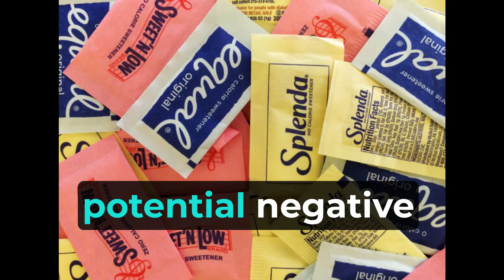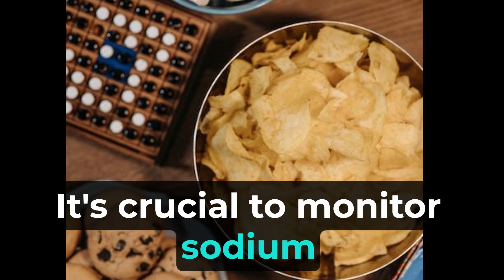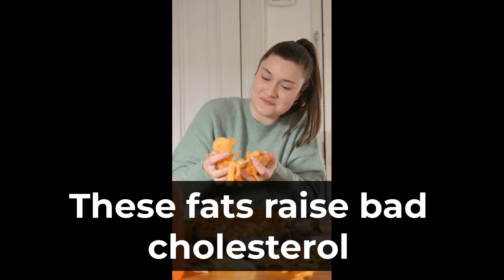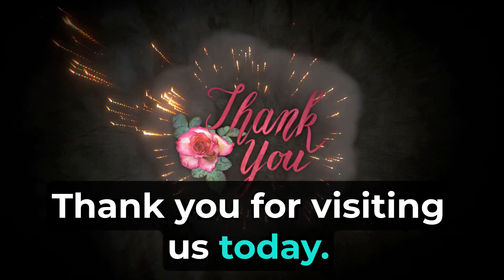10 Most Catastrophic Foods In The World People Eat Everyday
10 Most Catastrophic Foods In The World People Eat Everyday

Hello and Good Day, Welcome, To Our YouTube Channel "God's Promises", and Today's Video Will Be: 10 Most Catastrophic Foods In The World "Lets Get Started Now" 10 Most Catastrophic Foods in the World People Eat Everyday.  In the vast world of culinary delights, there are certain foods that have gained notoriety for their potential health risks and adverse effects on the body. These foods, when consumed in excess or without caution, can have catastrophic consequences for our well-being. In this video, we will explore the ten most catastrophic foods in the world, highlighting their potential dangers and the importance of making informed dietary choices. 1. Trans Fat Laden Foods Foods high in trans fats, such as fried foods, baked goods, and processed snacks, pose a significant threat to cardiovascular health. Trans fats can raise bad cholesterol levels, increase the risk of heart disease, and contribute to other chronic conditions. 2. Sugary Beverages Sugar-sweetened beverages like soda, energy drinks, and fruit juices contain excessive amounts of added sugars. Regular consumption of these beverages can lead to weight gain, obesity, type 2 diabetes, and other health issues. 3. Processed Meats Processed meats, including sausages, hot dogs, bacon, and deli meats, are often loaded with sodium, preservatives, and unhealthy fats. They have been linked to an increased risk of heart disease, certain cancers, and other adverse health effects. 4. Artificial Sweeteners While marketed as low-calorie alternatives to sugar, artificial sweeteners have raised concerns regarding their potential negative health effects. Some studies suggest a link between artificial sweeteners and weight gain, metabolic disorders, and altered gut microbiota. 5. High-Sodium Foods Foods high in sodium, such as fast food, processed snacks, and canned soups, can contribute to high blood pressure, fluid retention, and an increased risk of heart disease. It's crucial to monitor sodium intake and opt for lower-sodium alternatives. 6. Refined Grains Refined grains, including white bread, white rice, and pastries, have undergone processing that removes the bran and germ, stripping away essential nutrients and fiber. Consuming excessive refined grains can lead to blood sugar spikes, weight gain, and an increased risk of chronic diseases. 7. Artificial Food Additives Artificial food additives, including artificial colors, flavors, and preservatives, are commonly found in processed foods. While they enhance taste and appearance, some additives have been linked to allergic reactions, hyperactivity, and other health concerns. 8. Deep-Fried Foods Foods deep-fried in unhealthy oils can be detrimental to health. They often contain high levels of trans fats, which increase bad cholesterol and inflammation, leading to an elevated risk of heart disease, obesity, and other health problems. 9. High-Fructose Corn Syrup High-fructose corn syrup (HFCS) is a sweetener commonly added to processed foods and beverages. Excessive consumption of HFCS has been associated with obesity, insulin resistance, and an increased risk of metabolic disorders. 10. Foods Containing Artificial Trans Fats Artificial trans fats, also known as partially hydrogenated oils, are commonly found in fried and processed foods. These fats raise bad cholesterol levels, increase inflammation, and significantly elevate the risk of heart disease. Conclusion Being aware of the most catastrophic foods in the world is crucial for making informed dietary choices and safeguarding our health. By reducing or eliminating the consumption of these foods, we can mitigate the potential risks they pose and prioritize a balanced, nutrient-rich diet. Remember to opt for whole, unprocessed foods whenever possible and consult with healthcare professionals or nutritionists for personalized dietary advice.